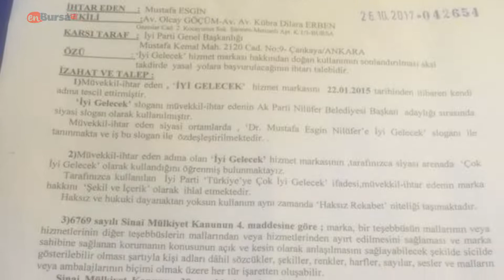Dr. Mustafa Esgin enBursa.com'a konuştu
Dr. Esgin'den Meral Akşener'e slogan ihtarı geldi